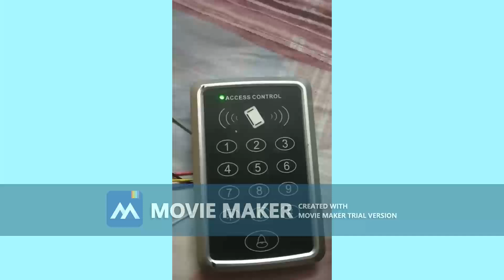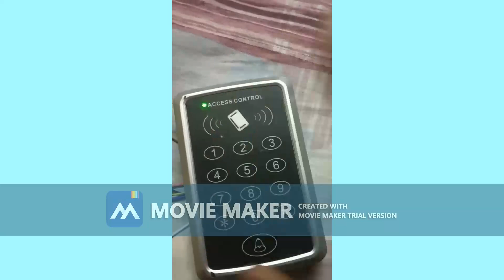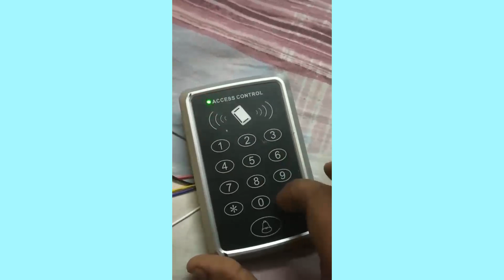SA32 Card and password reader programing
How To Reset Door Access Keypad Master Password

esslstandalonerfidreader